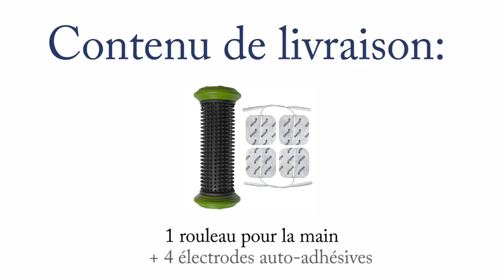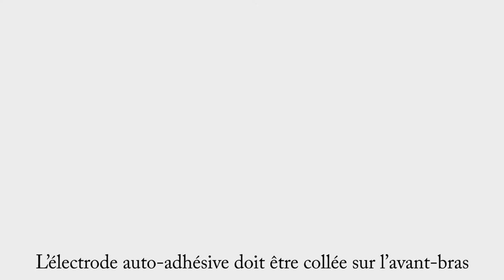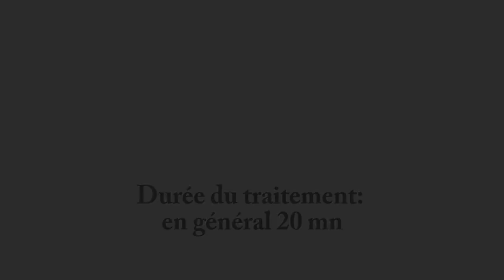TENS - rouleau électrode en silicone spécial pour le traitement TENS des douleurs de la main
Utilisation de l'électrode rouleau en silicone spéciale mains lors d’une séance d’électrostimulation tens en cas de douleurs à la main.

Retrouvez dans notre boutique les électrostimulateurs TENS et les électrodes TENS utilisés dans la vidéo.

D’autres vidéos sur l’utilisation d’un appareil TENS ou une séance de musculation EMS sont à votre disposition sur notre chaîne You tube

Les douleurs à la main peuvent être causées par des problèmes osseux et articulaires, des problèmes musculaires, une irritation des nerfs et des inflammations nerveuses ou une mauvaise circulation sanguine.

Ce tutoriel vous montre comment utiliser simplement et efficacement le rouleau électrode pour la main tens en cas de douleurs  aux mains.